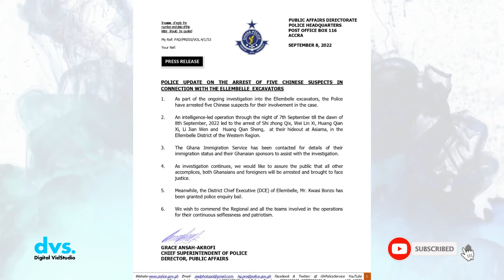Police Arrest 5 Chinese In Connection With Missing Ellembelle Excavators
The Police have arrested five Chinese suspects in a special police
operation conducted between the night of 7th September till the dawn
of 8th September, 2022.  The arrested party included four men and a woman.